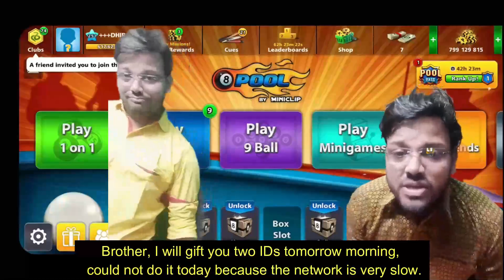FUNNIEST INDIRECT SHOT YOU NEVER SEEN